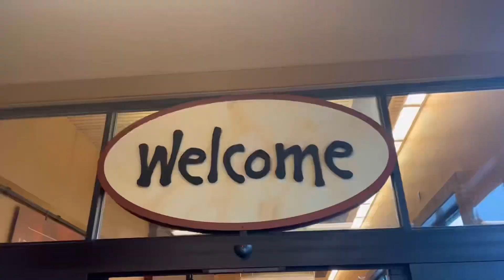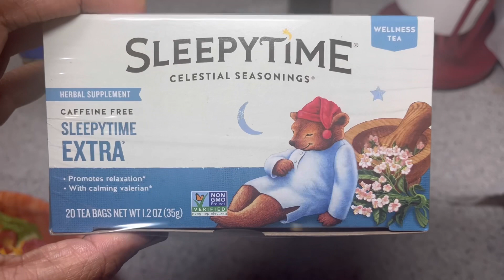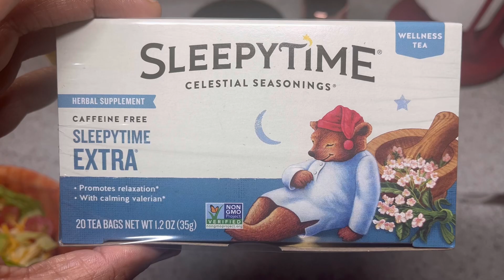Vlogmas: Day 6| 3 week refill | Wegmans Haul | Tweezer Check